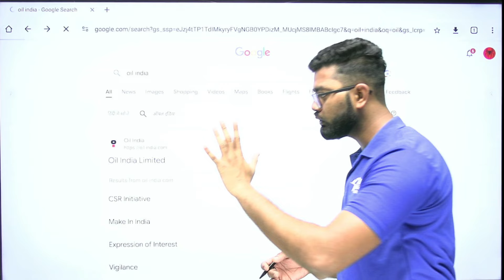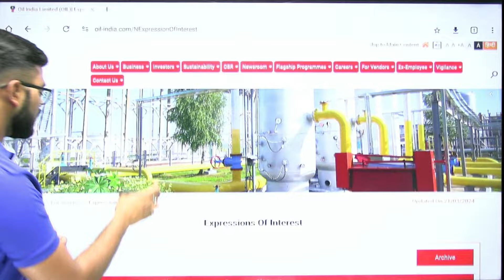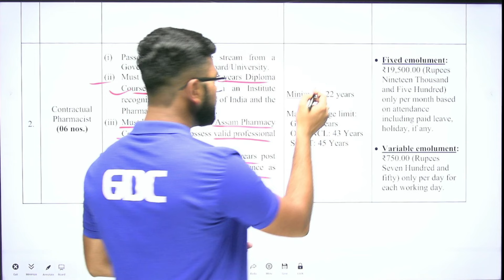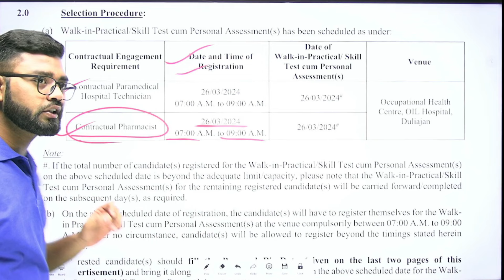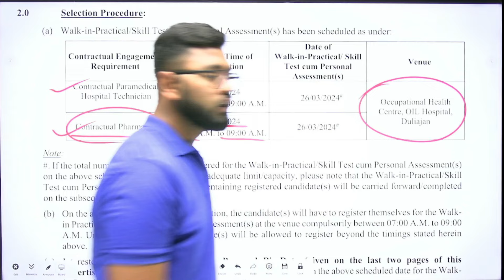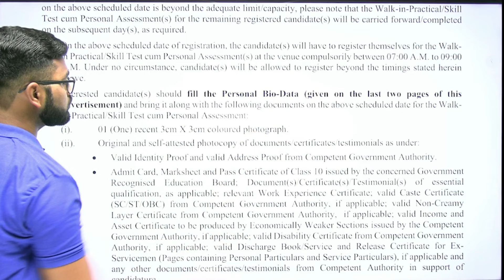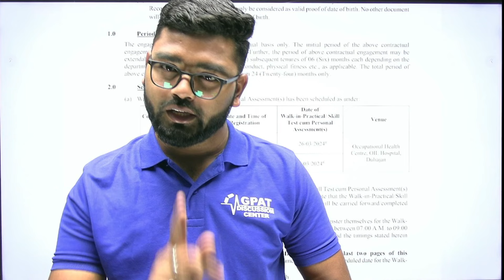Pharmacist Job Vacancy at Oil India Limited |D. Pharm Students | 2 Yr Experience | Walk-in-interview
Org Code for iPhone = GDCCLASS
🩸B. Pharm (1st to 8th Semester) e-notes
📌WhatsApp - Type “HELL0 GDC “
govt pharmacist
pharma jobs
pharmacist recruitment 2023
pharmacist jobs
pharmacy job
Thanks 👍🙌🔥📌✍🔥✔👍